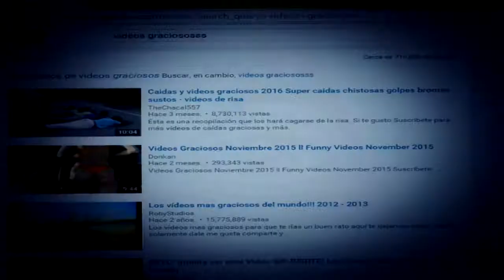videos graciosos (MLG)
otro mlg !! este es de puro humor , si quieres mas apoyame .subscribete

canciones...